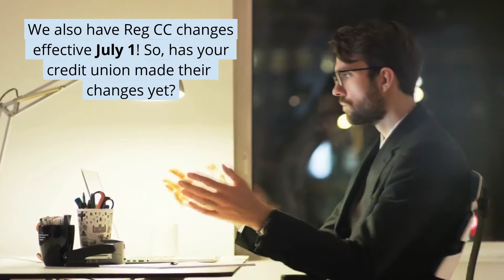Regulatory Compliance for Credit Union Support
Is your credit union following ALL of the compliance rules & regulations? We at Oak Tree supply both STATE & FEDERAL regulations and focus on keeping your members protected!